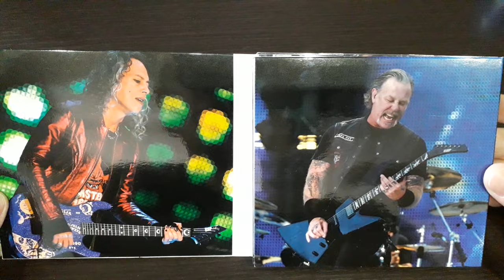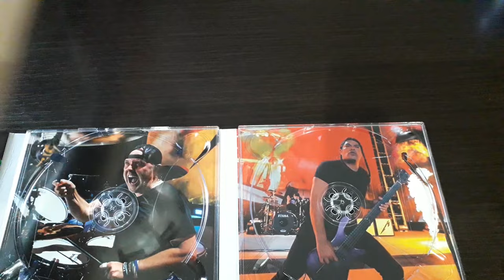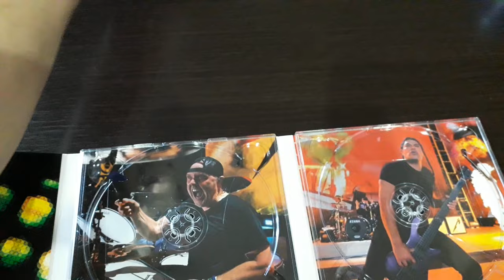Metallica - Live in Moscow (2019) Luzhniki Stadium CD Unboxing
Welcome to my unboxing video of Metallica's electrifying live performance at Luzhniki Stadium, Moscow, in 2019! In this video, I'll be unboxing the CD edition of this legendary concert, capturing all the energy and raw power of Metallica's unforgettable show.